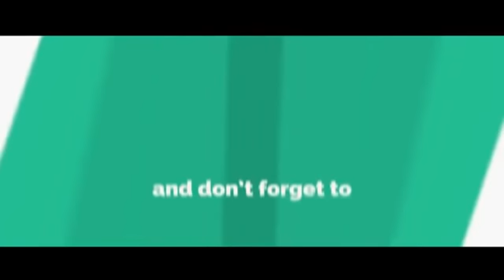DIL KOKAYIN « flashback »